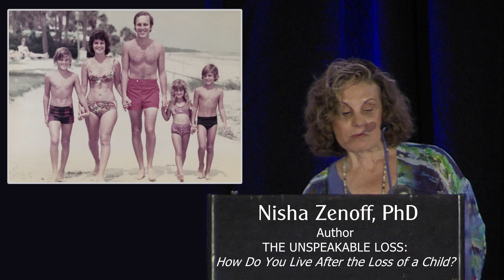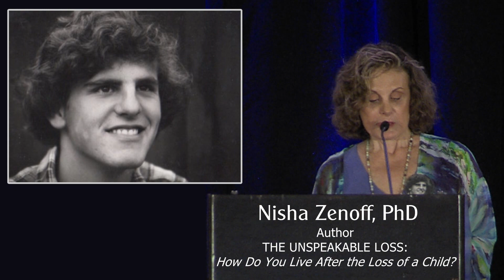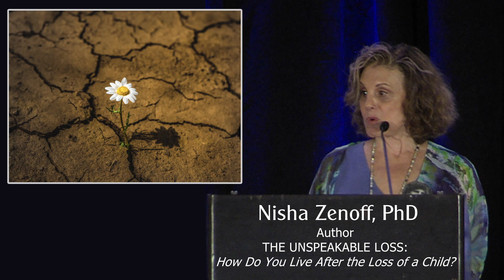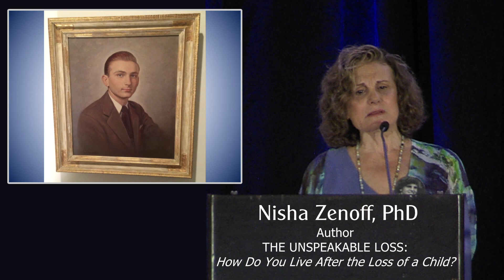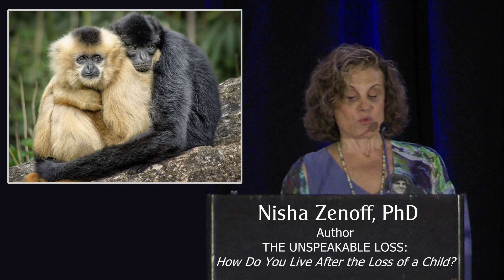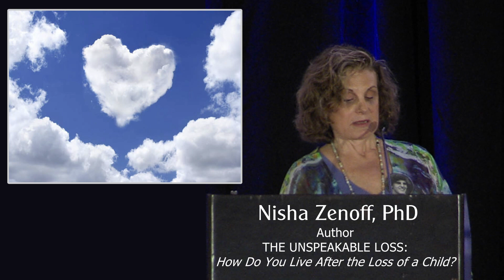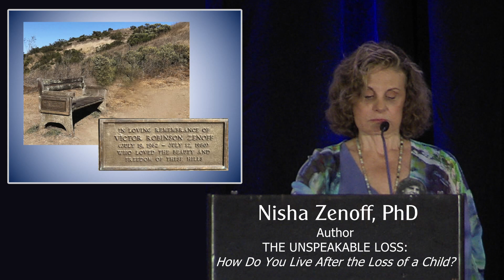Nisha Zenoff - The Compassionate Friends 2018 Keynote Speech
Nisha Zenoff, is the author of "The Unspeakable Loss:  How do you live after a child dies?"